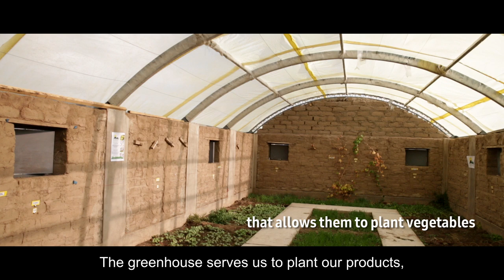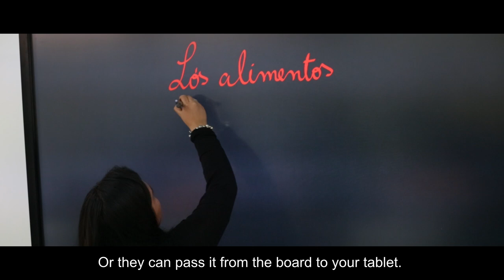Samsung Smart School - Colegio Sarpane de Orcopampa (E)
A través de Soluciones para el Futuro, el colegio Sarpane de Orcopampa en Arequipa fue el gran ganador de un Samsung Smart School, un aula virtual que incluye una pizarra inteligente, 40 tablets y todo el mobiliario requerido para proveer un salón de clase.

Tras un exhaustivo proceso de selección realizado por especialistas de reconocidas instituciones del sector educativo, las cinco mejores propuestas fueron elegidas entre más de 180 proyectos de 23 regiones del Perú.

Samsung y Empresarios por la Educación, renuevan su compromiso por promover el uso de la ciencia, las matemáticas y la tecnología, en la resolución de problemas y en el desarrollo de las comunidades a lo largo de todo el Perú.